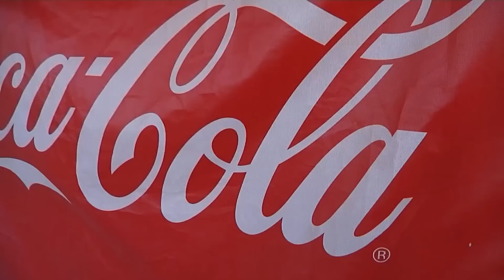קוקה-קולה Summer Love 2013 - מחזור שלישי